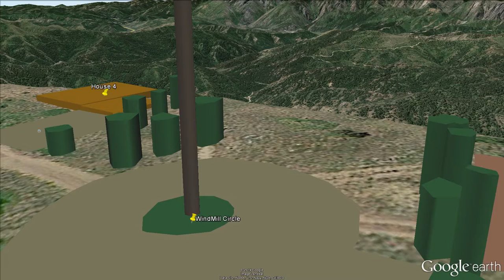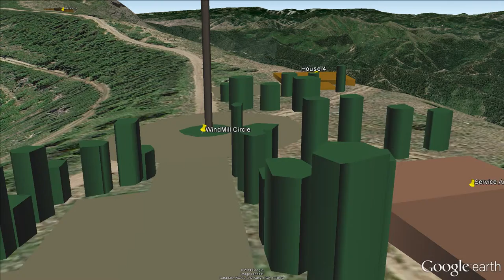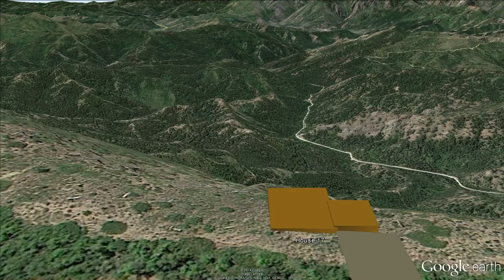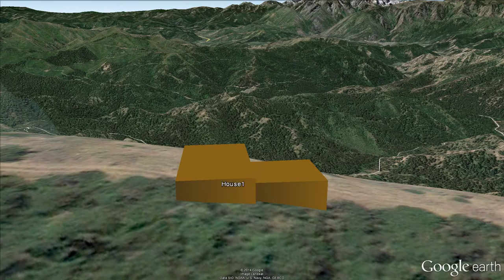Mountain Site Analysis & Concept Planning: Washington State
Washington State private development HOME ARCHITECTS analyzed for a Client recently.  Possibility of windmill off the grid power.  Nearly 700 acres of pristine mountain with spectacular views.  Senior Staff Architect Rand Soellner, ArCH, NCARB, was flown out to SeaTac, then via ground transport to investigate the amazing property with the developer.  This animation contains several of the HOME ARCHITECTS ideas for possible development, expanding on the Developer's thoughts.  This is the Walk Your Land With The Architect service that any Client can obtain from HOME ARCHITECTS anywhere on the planet.